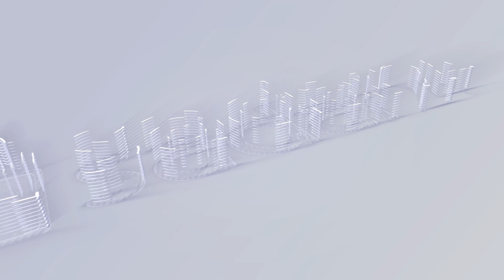Sadar 24 | Jewellery skipable ad | Delmum Productions